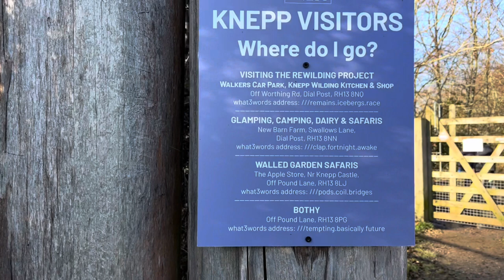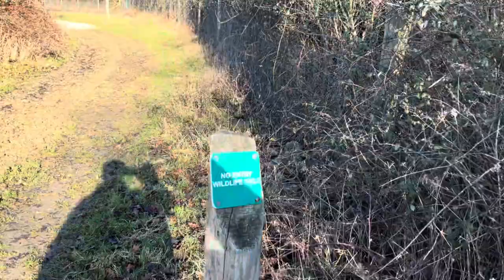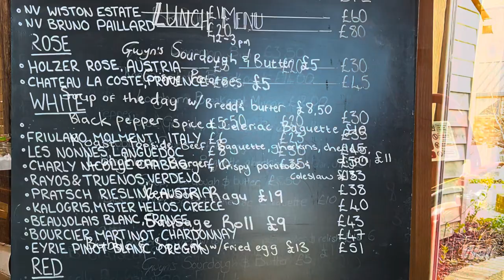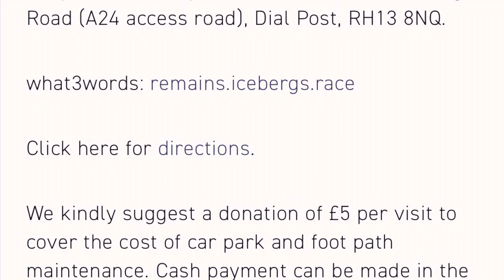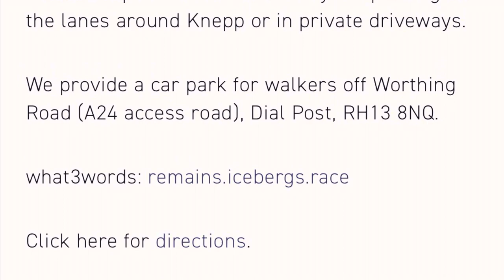Information Knepp Castle estate. Photo information at the end@cliffordcoxoutandabout.409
Family dog walk around part of Knepp Castle.